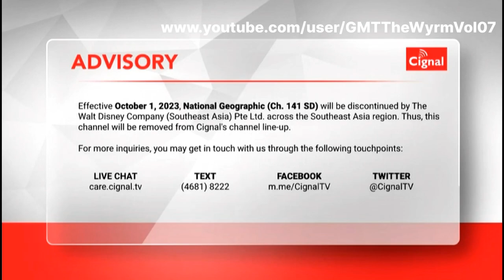National Geographic Final Sign-Off 10-1-2023